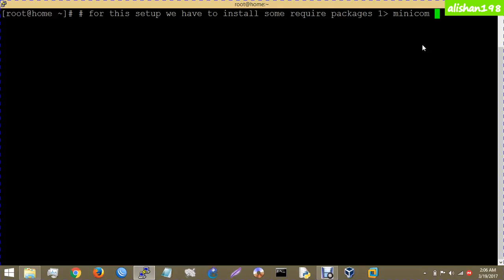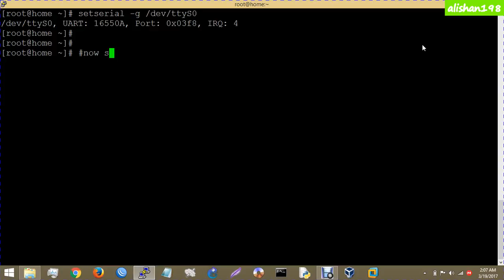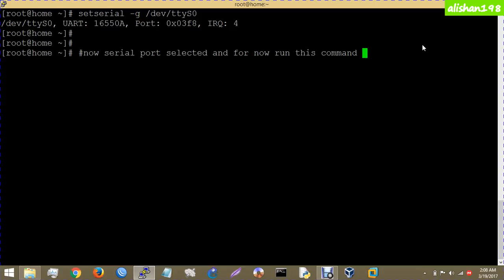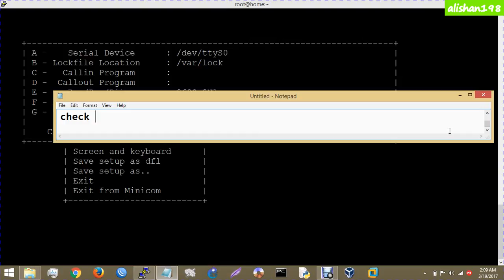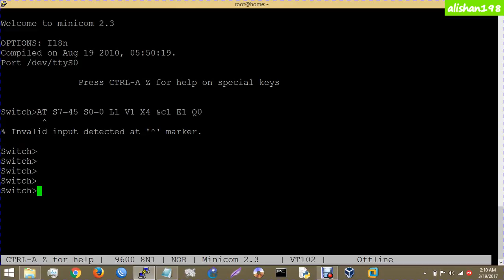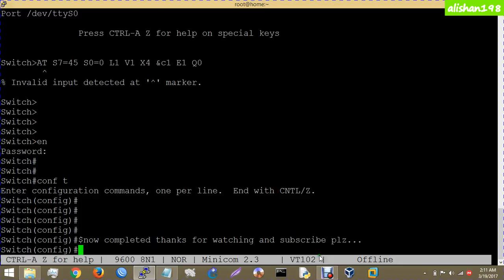How to setup minicom for cisco devices in Rhel&Centos Linux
some instructions to use minicom

run "minicom -s" command to setup session
by pressing letters you will be enter in configure mode

After run this command, follow these steps:

1 Press A and change the serial device to the one you say in the previous step “For example: /dev/tty0" and remember use caps letters after tty.

 2  Press F to change the flow control to “No”

 3  Finally and most importantly, Press E to change your baud rate to “9600”

4  Now Press Esc to go back to main menu, and then save your configuration as dfl or
you can save as and choose a name. For example cisco, now every time you can  use the same configuration
just type sudo minicom cisco. and enjoy!!